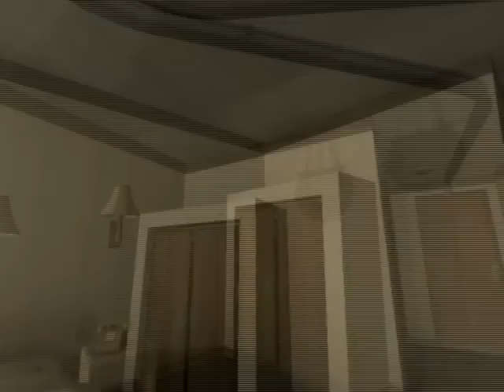PORTAL 2 CAMPANYA EP.1 INTRUDUCCIÓN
SEÑORES, LES PRESENTO UN JUEGO QUE MEREZIDAMENTE ESTA EN MI TOP 10.
PORTAL 2 LA CAMPANYA, RISSAS, BROMAS, I MIEDO ABRA EN STA SERIE SIMPLEMENTE DIFRUTEN.